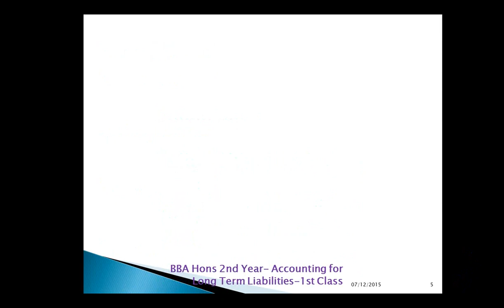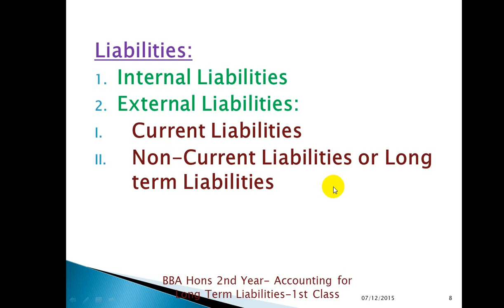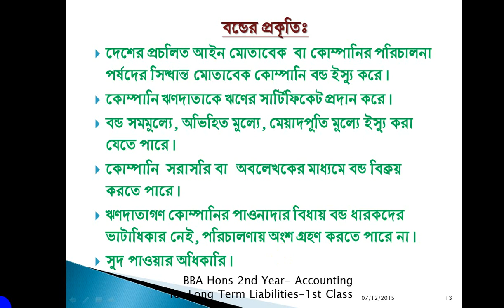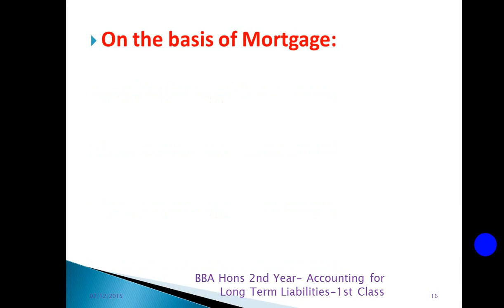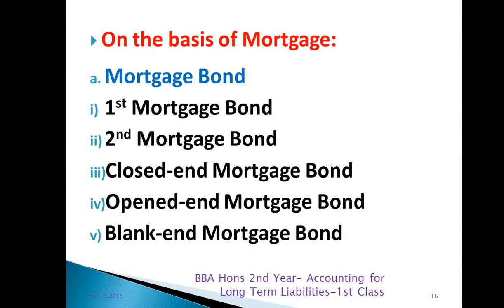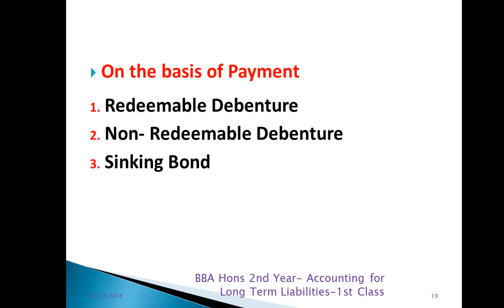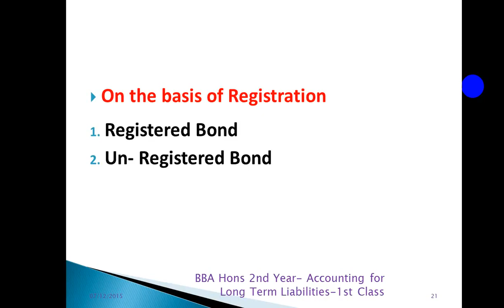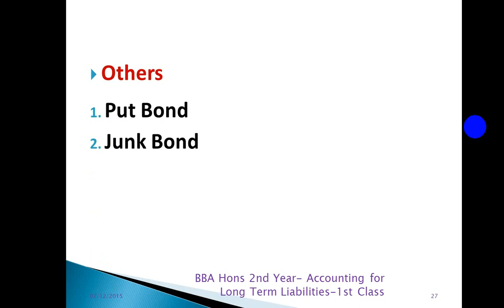Lecture-01: BBA Hons: 2nd Year Accounting: Theory Discuss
Shamim Ara Jesmin, Associate Professor, Rajshahi College, Rajshahi .
Lecture-01: Theory Discussion
Chapter:Accounting For Long Term Liabilities
Course: Intermediate Accounting (222505)
BBA (Hons) 2nd Year- Accounting